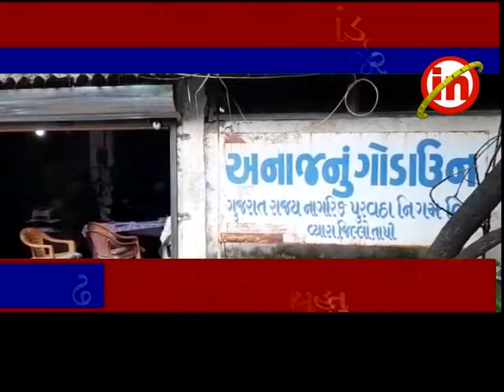સોનગઢ ઃ સરકારી અનાજ કૌભાંડમાં મેનેજર સહિત ચાર સામે ફરીયાદ